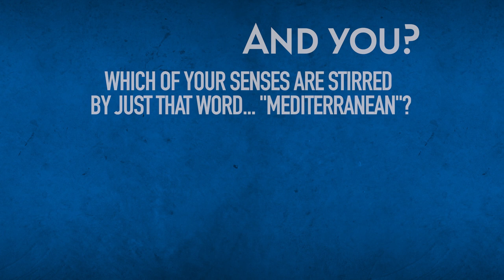Feel Mediterranean - MediterraneanDay 2022 - Tahany Selit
Tahany Selit, Head of Central Department for External Cooperation Ministry of Water Resources and Irrigation of Egypt